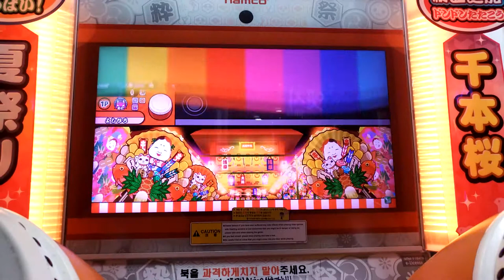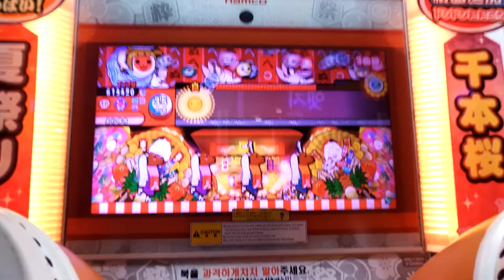[太鼓の達人 ブルー] God Ray ドロでたクリア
7９番目★１０ドロでたクリア

んっ？